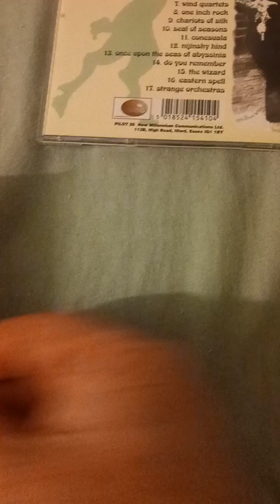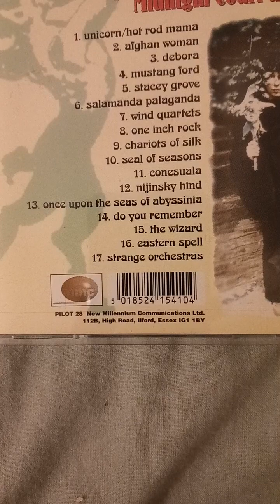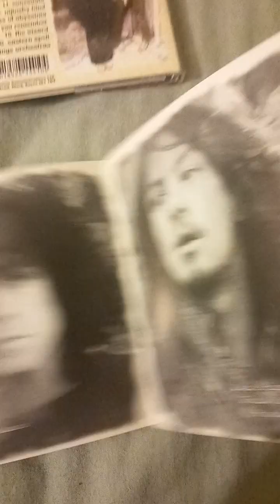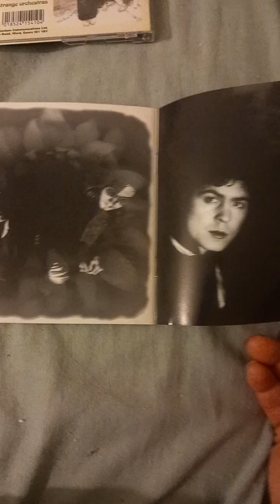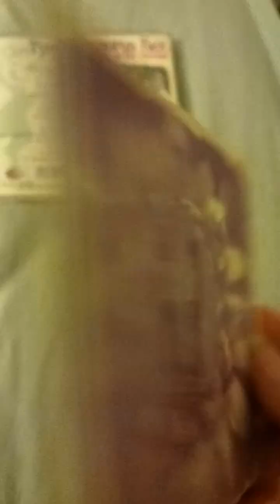my new t.rex album.